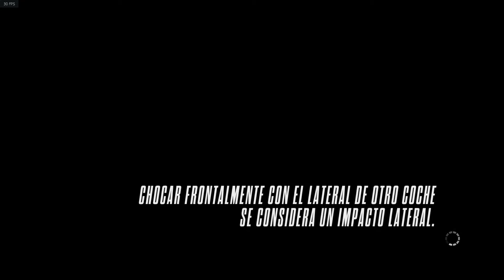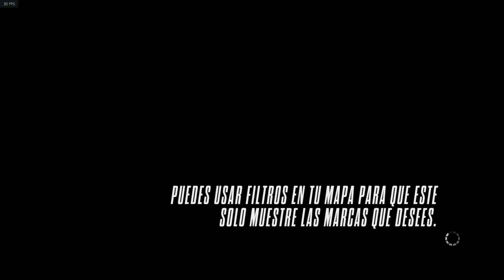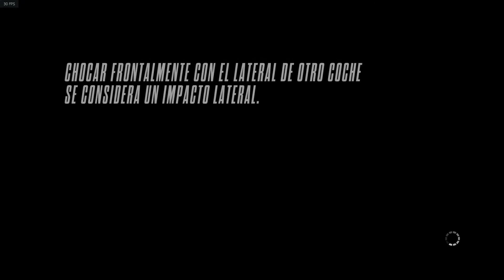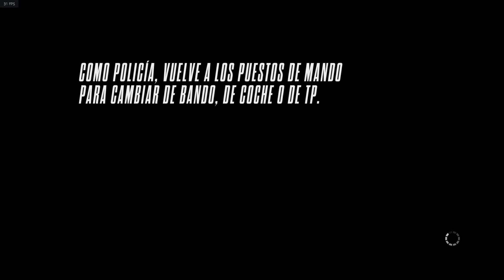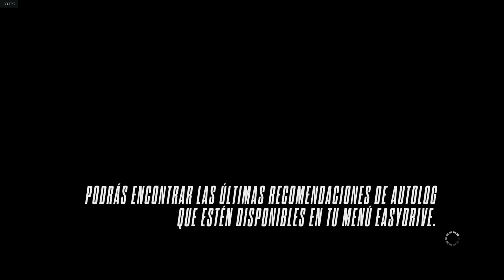Need for Speed: Rivals (Español). Gameplay en PC. La hora cero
Need for Speed: Rivals es un videojuego de carreras-mundo abierto y el vigésimo juego de la serie Need for Speed. El juego está desarrollado por el estudio Ghost Games y distribuido por Electronic Arts para Microsoft Windows, Xbox 360, Xbox One, PlayStation 3 y PlayStation 4.